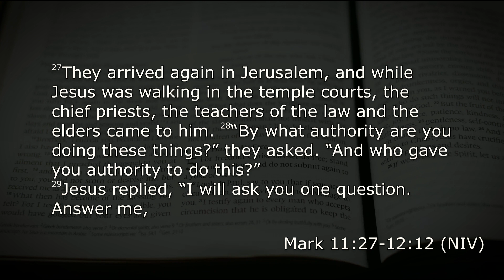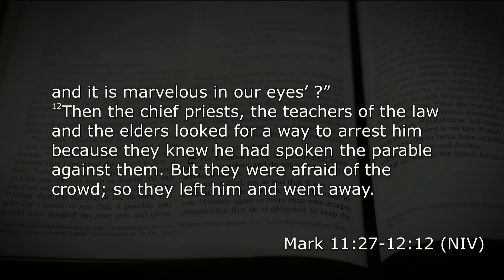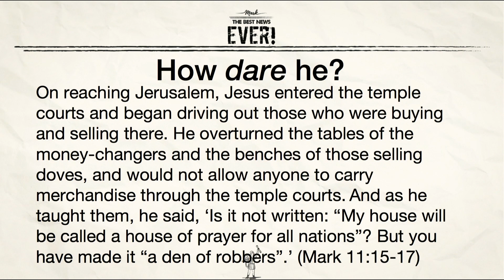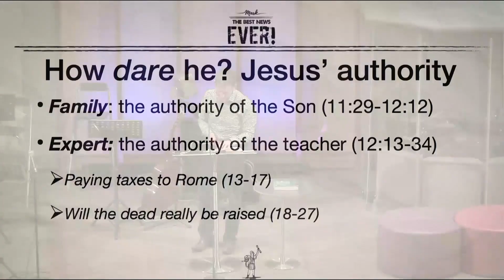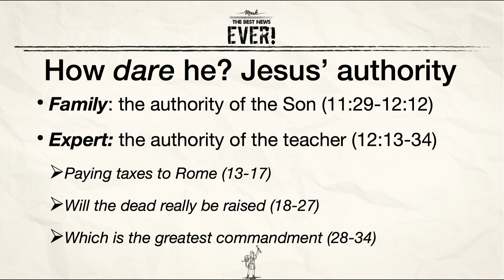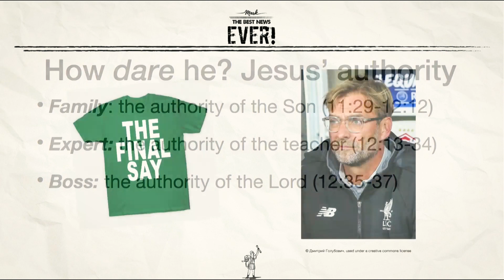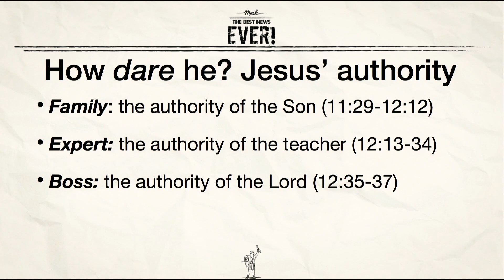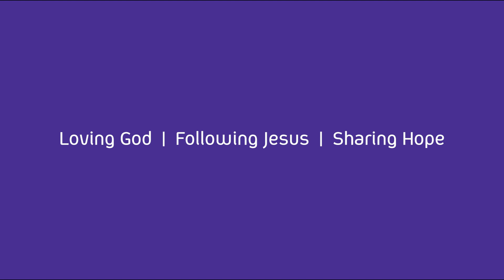Question Time // Mark 11:27-12:44 // John Risbridger